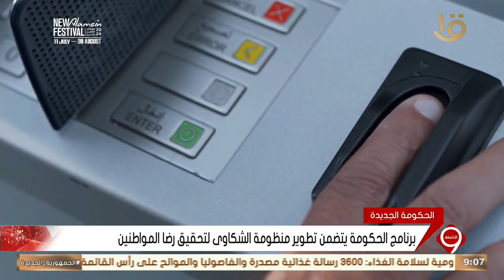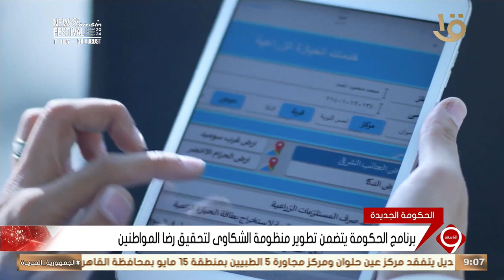نشرة التاسعة | برنامج الحكومة يتضمن تطوير منظومة الشكاوى لتحقيق رضا المواطنين